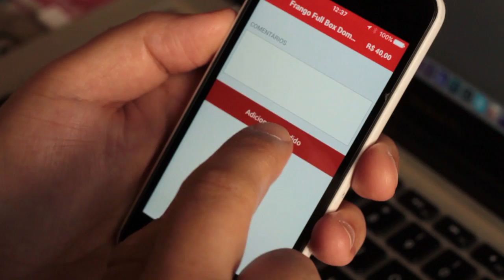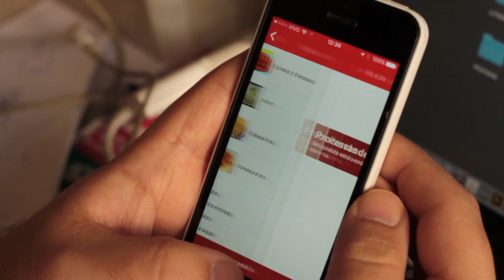Frango Full Box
Deu aquela preguiça mas mesmo assim a gente queria comer muita comida no aconchego da firma. Olha aí o que a gente descobriu no app do Delivery Much.

Frango Full Box Dom Manollo
Porto Alegre - RS
Peça pelo Delivery Much

AH, não deixa de torcer por nós na Batalha dos Cozinheiros com o Buddy Valastro usando ‪#‎TeamAndreEAdelino‬
Record - terça-feira / 22h30
Discovery Home & Health -  sexta-feira / 21h40
‪#‎buddyvalastro‬ ‪#‎batalhadoscozinheiros‬ ‪#‎AndreeAdelino‬ ‪#‎GSG‬ ‪#‎CozinheiroAmador‬ ‪#‎Record‬ ‪#‎Discoveryhh‬‪#‎adelinodobatalhadoscozinheiros‬